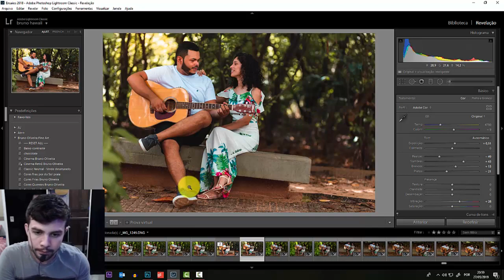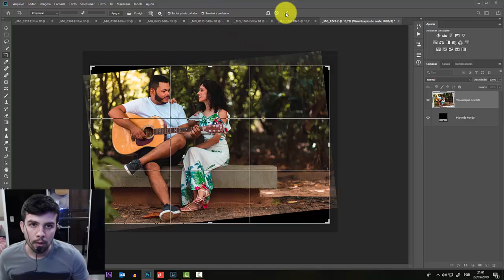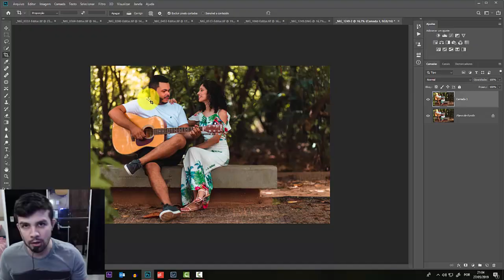A Ferramenta SURPREENDENTE que não tem no Lightroom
A ferramenta sensível ao conteúdo ou contente aware  do photoshop é uma ferramenta que faz muita falta no lightroom, pois ajudaria bastante para recuperar imagens como eu faço a demostração no vídeo